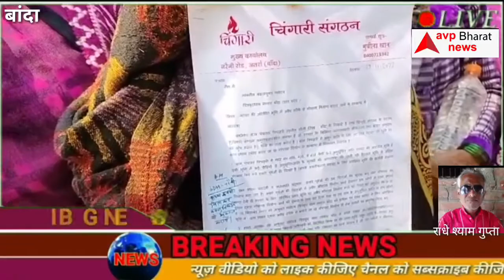मरघट में ग्राम प्रधान के द्वारा शव ना जलाने को लेकर ग्रामीणों ने पुलिस कमिश्नर को दिया ज्ञापन